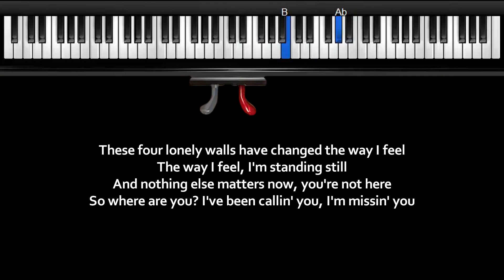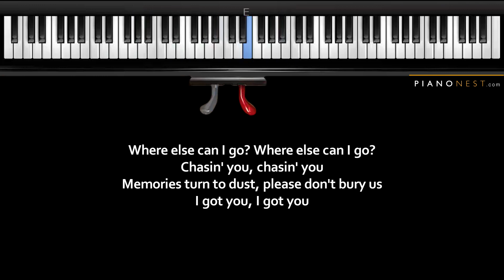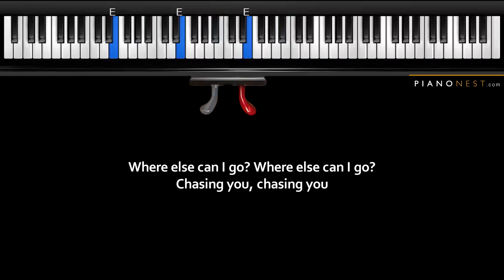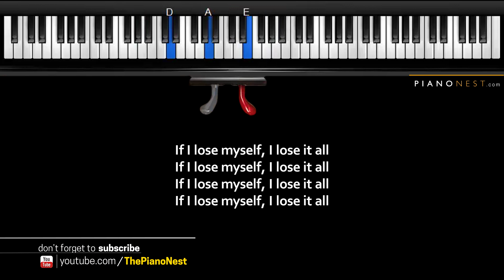Naughty Boy ft. Beyonce - Running (Lose It All) - HIGHER Key (Piano Karaoke / Sing Along)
Naughty Boy ft. Beyonce - Running (Lose It All) - HIGHER Key (Piano Karaoke / Sing Along) Covered by PianoNest